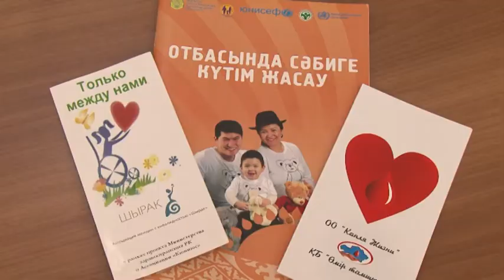Комментарий А.Тулегалиевой о внедрении пиктограмм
Директор Департамента организации медицинской помощи МЗ РК Ажар Тулегалиева рассказала о внедрении использования на пачках сигарет пиктограмм, которые будут направлены на информирование населения о вреде курения.